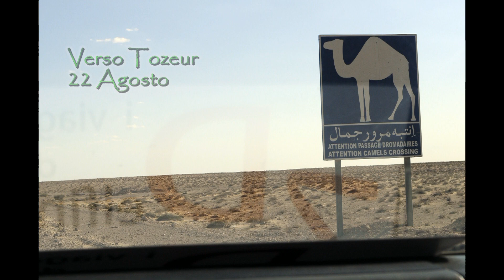TUNISIA 2013 09 Tozeur